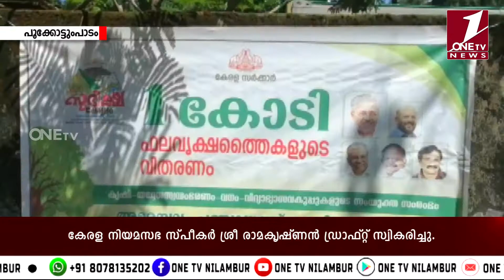ONE TV NEWS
പരിസ്ഥിതി ദിനത്തോടനുബന്ധിച്ച് കേരളസര്‍ക്കാരിന്റെ ഒരു കോടി ഫല വൃക്ഷ തൈകളുടെ വിതരണോദ്ഘാടനം നടത്തി.
കൃഷി,തദ്ദേശ സ്വയം ഭരണ, വനം, വിദ്യാഭ്യാസ വകുപ്പുകള്‍ സംയുക്തമായാണ് വിതരണം നടത്തിയത്.  അമരമമ്പലം ഗ്രാമപഞ്ചായത്ത് തല വിതരണോദ്ഘാടനം ഗ്രാമപഞ്ചായത്ത് പ്രസിഡന്റ് മുനീഷ കടവത്ത് നിര്‍വഹിച്ചു.